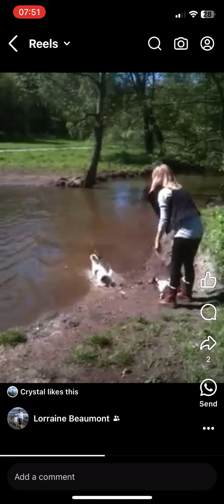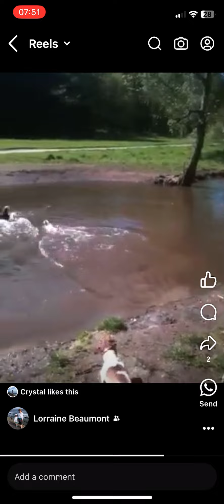Oops and Nell. Newmillerdam